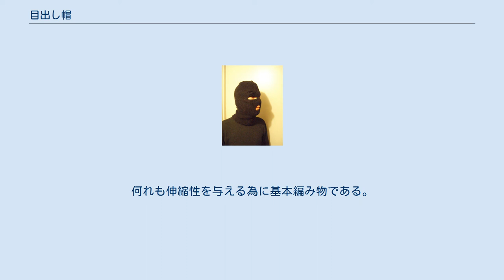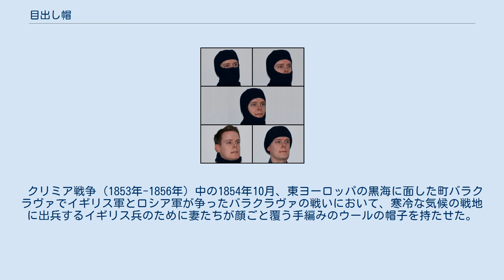目出し帽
目出し帽 目出し帽 目出し帽 （めだしぼう）は、頭部、顔面、頸部の防寒・保温目的で着用する衣類の一種である。
目・口の部分に穴を開けただけの、より隠れる部分が多いものも存在し、こちらはフェイスマスクと呼ばれることもある。
 視界を確保する必要性から、目の部分は空けられている。
つばの付いたものもあり、帽子の一種と分類されることもある。
普通に被るだけでなく、目の部分の窓を口の下まで引き伸ばす場合も多い。
深さは、首を覆い尽くして余る程度のものから、顔と後頭部を完全に覆うに足るだけのものまであるが、概して厚手のものは深い。
また、防寒具としての目出し帽には、生地が表裏二重（ダブル）になったものもある。
比較的暖かいときには目から下の部分を折り返すか、まくり上げて着用される。
 犯罪者は、犯罪を行う際における身元の割り出し対策として目出し帽で顔を隠すことが多いため、店舗では販売の際に注意している。
また、フィクション作品においても、特にフェイスマスクタイプのものが銀行強盗やテロリストなどを表すアイコンとして多用されてきたことから、「目出し帽=犯罪者の装備品」というイメージも根強い。
 その一方、軍隊では頭部や顔面をガラス片や金属片、火花や火焔、火薬の煤といった異物などから保護するために目出し帽を着用する場合が多く、海上自衛隊では「顔面覆」と呼んでいる。
類似の用途として、モータースポーツのドライバーによっても多用される。
また、テロ組織や犯罪組織・麻薬組織・反社会的カルト団体などに対応する警察・軍隊の特殊部隊などでは、顔面・頭部を保護する目的のほか、これらの部隊の所属者や家族への報復予防策として、顔を隠せる目出し帽を着用して戦闘や警備活動、捜索を行うことがある。
 防寒と保温、体に密着する必要性、着脱を容易にする必要性から、多くは伸縮性のある毛糸を用いる。
軍用・消防用・モータースポーツ用など耐火性を求められる用途には、不燃性合成繊維が用いられる。
何れも伸縮性を与える為に基本編み物である。
 クリミア戦争（1853年-1856年）中の1854年10月、東ヨーロッパの黒海に面した町バラクラヴァでイギリス軍とロシア軍が争ったバラクラヴァの戦いにおいて、寒冷な気候の戦地に出兵するイギリス兵のために妻たちが顔ごと覆う手編みのウールの帽子を持たせた。
その帽子を被って戦った地名から「バラクラバ（バラクラヴァ）」（英：Balaclava）と呼ばれ、世界的に広まった。